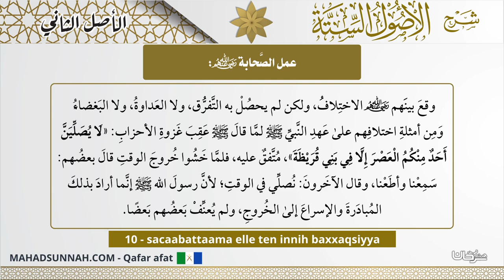10 Sacaabattaama Elle Ten Innih Baxxaqsiyya كيف كان عمل الصحابة